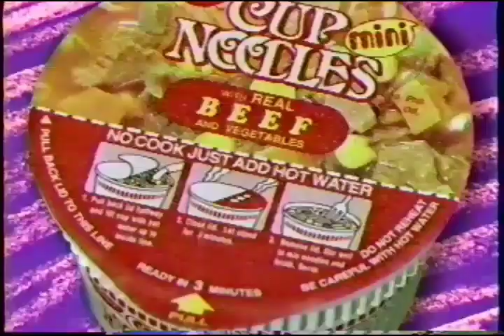Nissin Cup Noodles mini 15s - Philippines, 1998